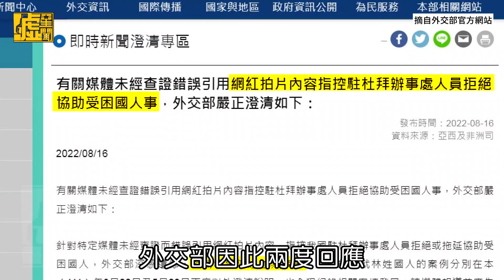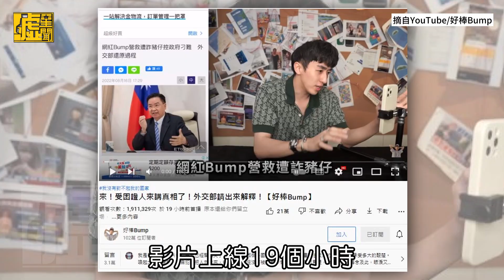好棒Bump槓外交部不救人遭打臉「不實」 拿證據嗆吳釗燮